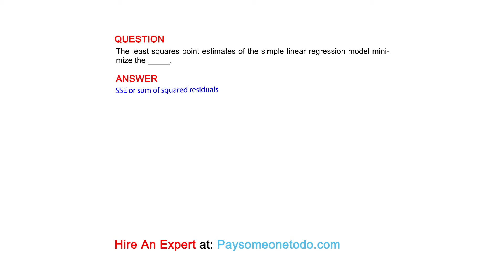The least squares point estimates of the simple linear regression model minimize the _____.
QUESTION